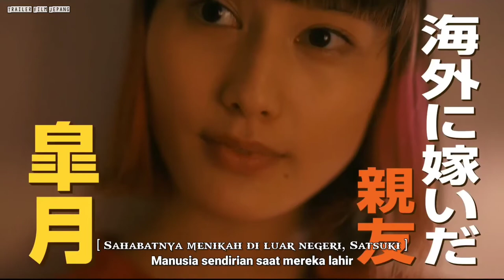Hold Me Back (2020) Trailer Subtitle Indonesia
Hold Me Back  (2020)

Mitsuko Kuroda ( Non ) berusia 31 tahun dan masih lajang. Dia menikmati hidupnya sebagai wanita lajang. Alasan utama mengapa dia menikmati kehidupan lajangnya adalah karena dia memiliki konselor "A" dalam pikirannya, yaitu dirinya yang lain. Setiap kali dia tidak tahu harus berbuat apa, "A" memberinya jawaban yang benar. Dia percaya kehidupan lajang bahagia dan damai dengan "A" akan terus berlanjut, tapi dia jatuh cinta dengan Tada-kun ( Kento Hayashi ). Dia adalah seorang penjual dan lebih muda darinya.

Catatan
Berdasarkan novel "Watashi o Kuitomete" oleh Risa Wataya (diterbitkan 6 Januari 2017 oleh Asahi Shimbun Publications).

Native Title : 私をくいとめて
Also Known As : Watashi o kuitomete , Watashi wo kuitomete , Stop Me
Screenwriter & Director : Ohku Akiko
Producer : Takuro Nagai, Yusaku Nakajima, Yoshitaka Yano
Cinematographer : Natsuyo Nakamura
Type : Movie
Runtime : 133 min.
World Premiere : November 5, 2020 (Tokyo IFF)
Release Date : December 18, 2020
Distributor : Nikkatsu
Score : 6.0
Content Rating : 13+ - Teens 13 or older
Genres : Romance

Cast:
Non - Kuroda Mitsuko
Hayashi Kento - Tada-kun
Usuda Asami - Nozomi
Katagiri Hairi - Sawada
Wakabayashi Takuya - Carter
Hashimoto Ai - Satsuki

Source: asianwiki | mydramalist